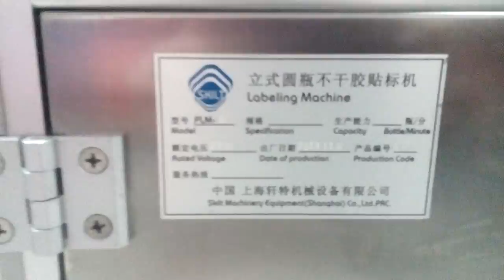sauce bottle labeling machine in customer factory